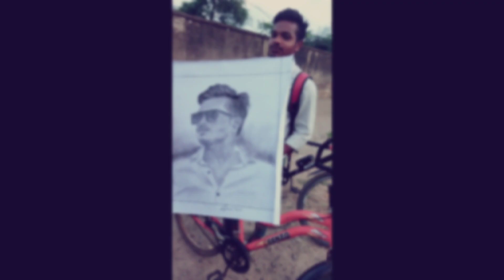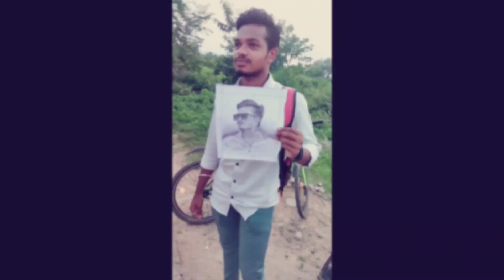happy friendship day || reaction with friends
pranks video
drawing reaction videos
drawing videos
sketch videos
pencil drawing whit pranks friends
Sambalpuri drawing
Sambalpuri drawing reaction videos
Sambalpuri sketch videos